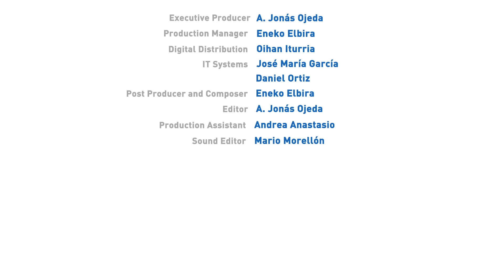Os contos do Pocoyo [de Let's Go Pocoyo] 12 contos para crianças!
Os contos do Pocoyo:12 contos para crianças!